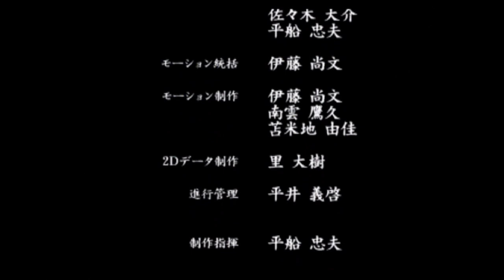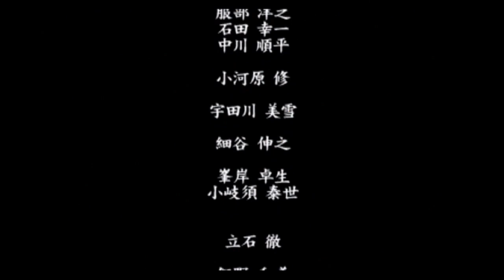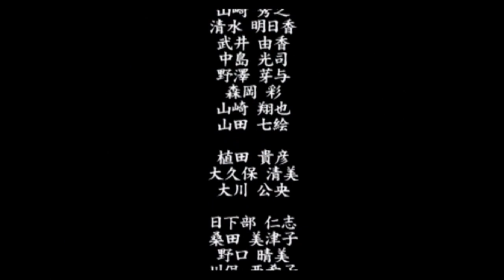PS2『黄金騎士牙狼‹GARO›』クリア-1129本目【マルカツ!レトロゲーム】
2006年、バンダイが発売したPS2用アクションゲーム『黄金騎士牙狼‹GARO›』をプレイ。特撮好きとしては、スーツのシルエットがどれもかっこよくてたまりません。

▼1000本突破！マルカツの動画アーカイブサイト